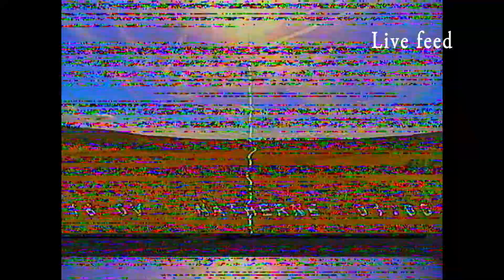Bumpy AR Stealth Wing at Victory Wood Whitstable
Well its a convenient spot however it is somewhat windy! Maybe I am missing something. Maybe I need to alter my CG! Who knows? No really! Who knows. If you know please tell me! I know nothing.

Gear

5" Quads
Martian ii X220
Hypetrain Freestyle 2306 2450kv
Little Bee 30A 2-6S ESC Favorite FVT LittleBee for BLHeli OneShot125
Betaflight F3 Flight Controller & Pdb
FrSky X4R-SB
Runcam Swift
TBS Unify Pro Hv 800mw
Go Pro Session 5  for HD

Radio
FrSky Teranis X9D

iFlight Strider V2
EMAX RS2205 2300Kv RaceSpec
Furibee 30a dshoot 600
Matek pdb
Omnibus F3
Foxeer Arrow Micro
Matek 40CH VTX HV with FC Control
FrSky X4R-SB

2" Quad
Eachie Lizard95 with Runcam Swift Micro & Eachine VTX

Sonic Model AR Wing 900

Other cameras
Firefly 6s
Runcam 3